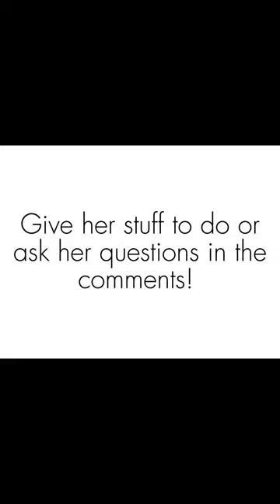Ask her anything!||Rae.Rae_